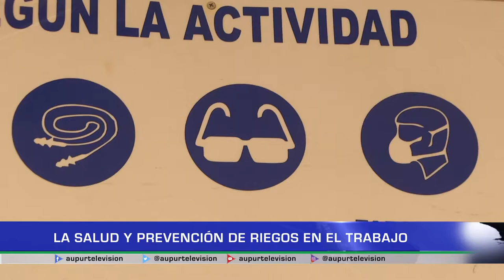La salud y prevención de riesgos en el trabajo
Conozca cuales son los exámenes y medidas de prevención que se deben de tener para cuidar la salud en el trabajo.